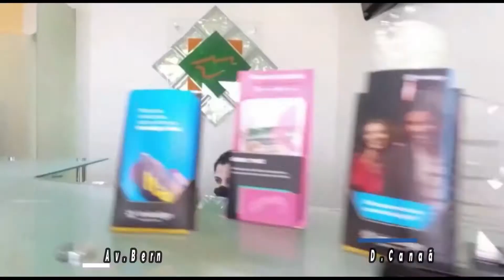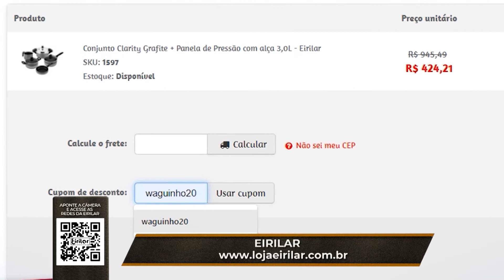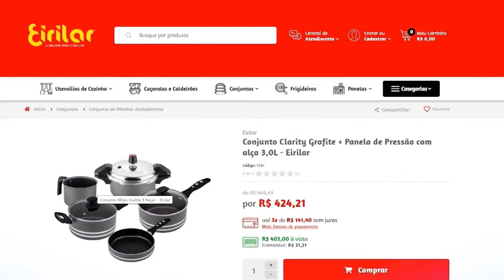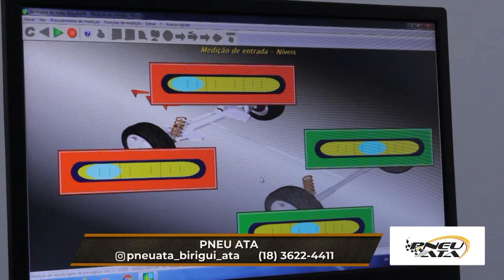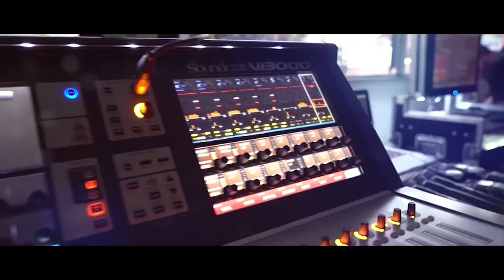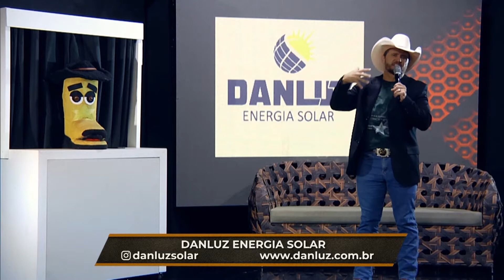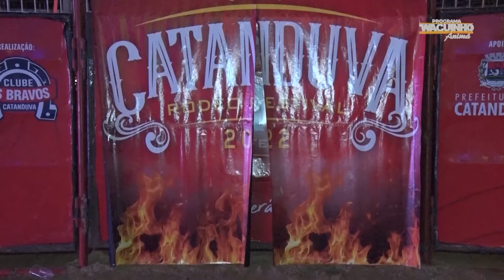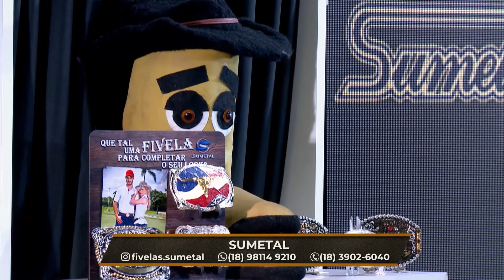Programa Waguinho Animal - (18-06-2022)